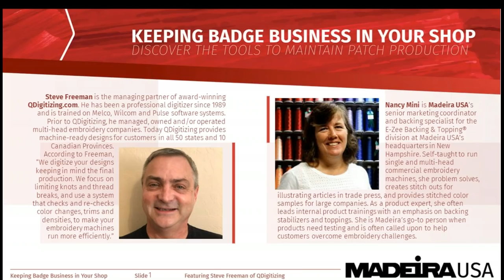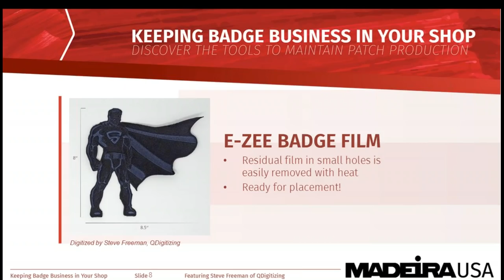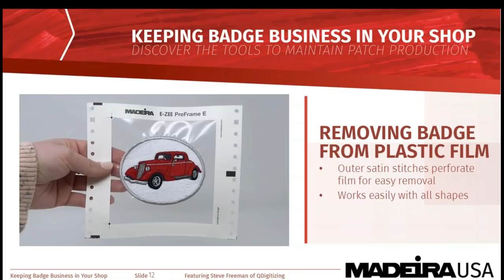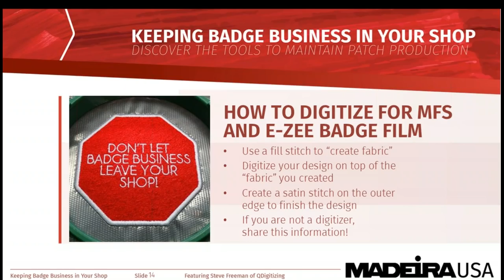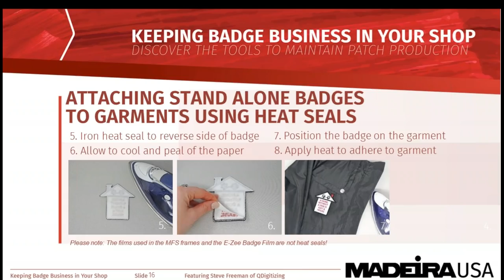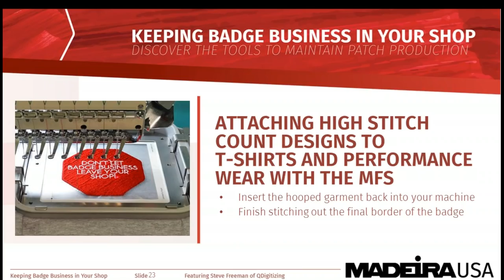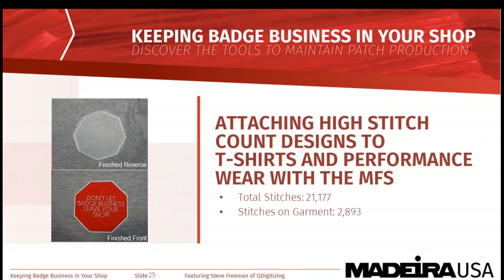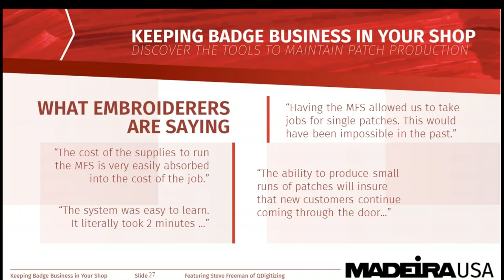Keeping Badge Business In Your Shop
Are you turning away small runs of badges? Stop! Join Madeira USA and Steve Freeman of QDigitizing for a webinar. We’ll show you how you can produce badges on site easily, economically and quickly using Madeira's Multifunctional Frame System and E-Zee Badge Film!